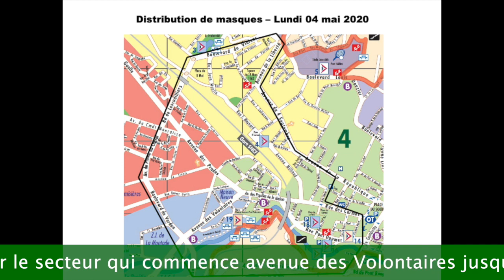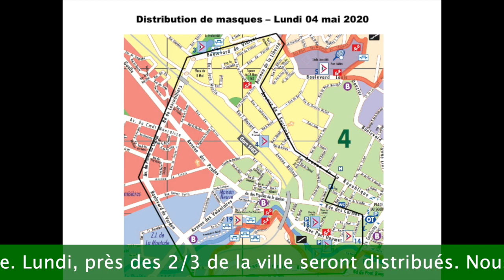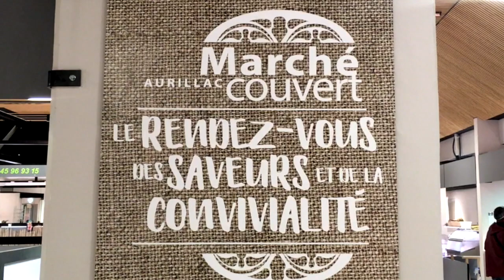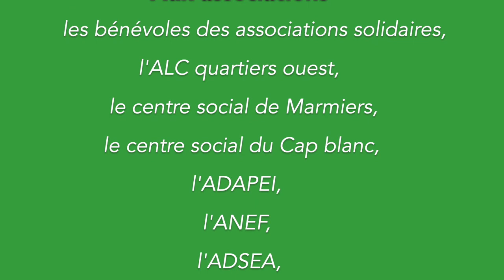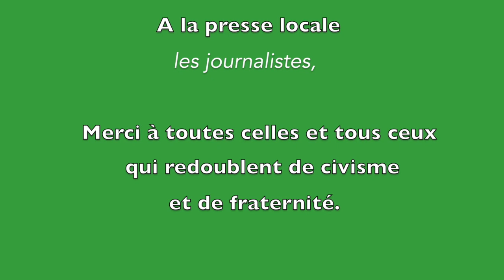#47 Point d’information Pierre Mathonier - maire - samedi 2 mai covid-19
Situation par le Maire d'Aurillac, Pierre Mathonier